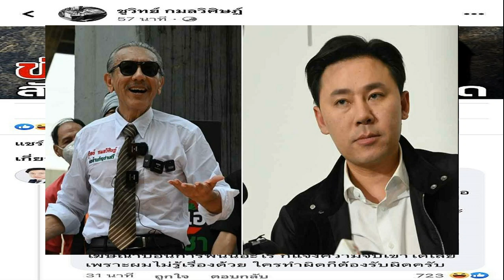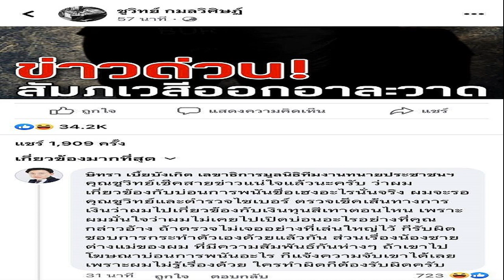เดือด! ชูวิทย์ซัด ทนายคนดี เอี่ยวเว็บพนัน ตั้มสวน พูดอะไร รับผิดชอบด้วย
เดือดยามดึก ชูวิทย์อัด ทนายคนดี เอี่ยวเว็บพนัน ถึงว่ารวยเร็วจัง ด้านตั้มสวน เล่นใหญ่อะไร รับผิดชอบด้วย ขอดูหลักฐาน ยันไม่เคยยุ่งเกี่ยวเรื่องนี้

วันที่ 2 เม.ย.2566 นายชูวิทย์ กมลวิศิษฏ์ ได้โพสต์โต้เดือดกับทนายตั้ม ษิทรา เบี้ยบังเกิด โดยนายชูวิทย์เขียนข้อความว่าข่าวด่วน! สัมภเวสีอาละวาด ทนายคนดี ชอบแถลงข่าวช่วยประชาชน รวยแค่ข้ามคืน จนคนสงสัยไปทั่ว ทำไมรวยเร็วจัง?! ที่แท้เบื้องหลังทำพนันออนไลน์หุ้นกับเจ้าหน้าที่ DSI ตัวเตี้ยๆ อายุประมาณ 50 ปี ชื่อเว็บ HengGame (เฮงเกม) มีญาติชื่อ “แจ็ค” ดูแลเว็บให้

มิน่าเล่า ว่าความให้แก่ตายไม่มีทางได้นาฬิกาปาเต๊ะเป็นถาด เสื้อตัวละแสน รถปอร์เช่ คนที่รู้ดีคือตำรวจใหญ่ฉายา “เทพ จ.” ที่ต้องหลับตาลงข้าง เพราะใช้งานสนิทกันอยู่ วันสองวันนี้ จะมีเพจดังออกมาแฉอีกเป็นพรวน คอยรับให้ดีทนายดังตกสวรรค์ ตอนนี้ตำรวจใหญ่คุมไซเบอร์กำลังขุดข้อมูลอยู่ เร็วๆ นี้มีข่าวใหญ่
รูปน้องรักของทนายเริ่มทยอยออกให้เห็นก่อน ดูทรงแล้วเหมือนดาวคุก เชื่อแล้วว่าพี่ชายมาไกลเกินฝัน ก่อนทนายจะดังหากินกับการรับคดียา เพราะได้เงินมาก ง่าย และเร็ว ไม่รับทำคดีอื่นให้เสียเวลา อย่างคดีดาราสาวดังลูกครึ่ง ใช้เอกสารตำรวจปลอม ม. 100/2 บินปร๋อหนีไปต่างประเทศทันที วิ่งอัยการสั่งไม่ฟ้อง แม้ตำรวจแย้ง แต่อัยการสูงสุดยืนยันสั่งไม่ฟ้อง ตัวเองรอด โบ้ยให้ลูกน้องโดนฟ้องคนเดียว อีกสองคนหนีเข้ากลีบเฆม

สำนักงานทนายกำไรต่อปีเท่ารายได้มนุษย์เงินเดือน แต่ใช้ชีวิตหรูหรา ฟู่ฟ่า บ้าแบรนด์เนม บ้านหลังละเกือบร้อยล้าน ส่งลูกเรียนเมืองนอก ทุกครั้งไปเที่ยวต่างประเทศ มีลูกน้องนายตำรวจใหญ่ “เทพ จ.” มารับถึงสนามบิน เข็นรถให้ ช็อปปิ้งหลักล้านปนเปรอเมีย ภาษีไม่เคยจ่าย เพราะเงินที่ได้แบบเทาๆ เอาไปแอบซุกไว้ในบัญชีพี่เมีย ชื่อ ป.

โปรดติดตามตอนต่อไป เมื่อรักจะออกแสง ต้องไม่ร้องงอแง บาดแผลต้องไร้ร่องรอย แต่สัมภเวสีใหม่ ต้องมาเจอสัมภเวสีแก่รอบจัด คนดูจะได้ปิดตาลุ้น